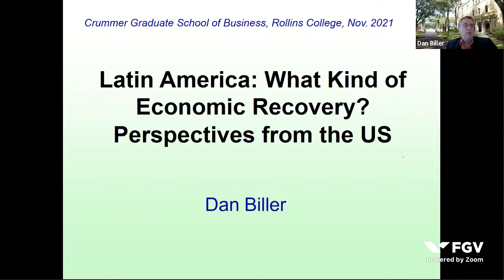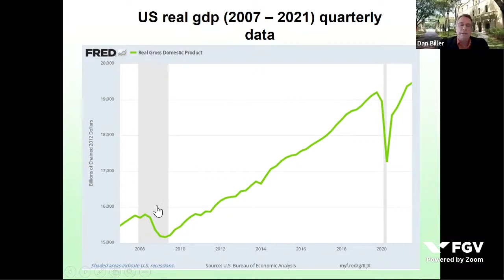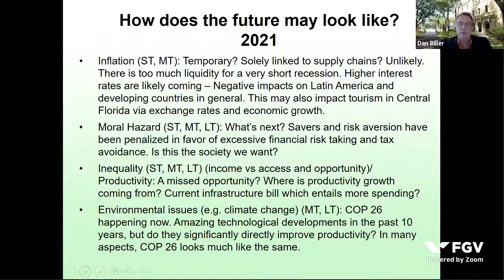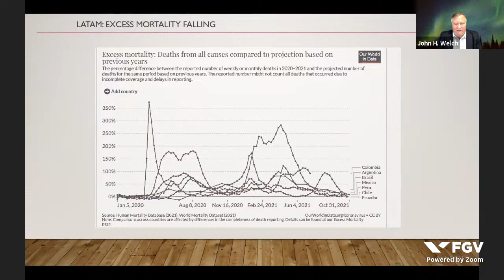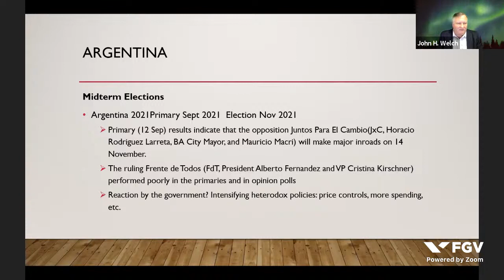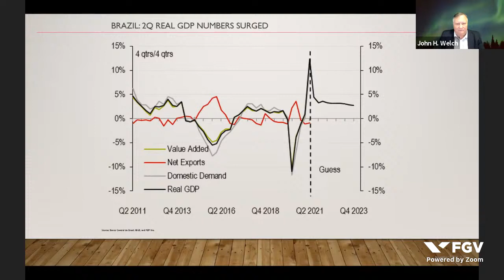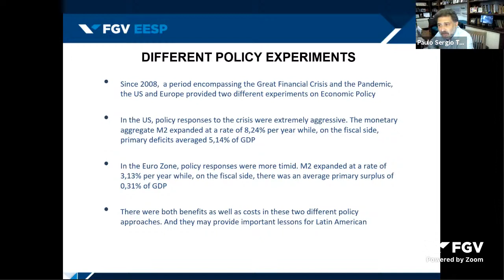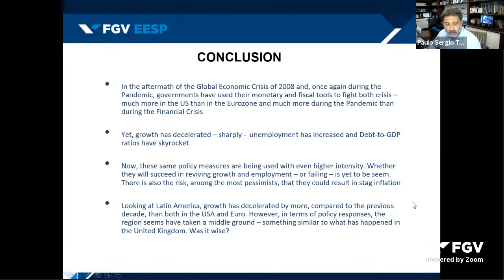Webinar | Rumos da América Latina / Latin America Pathways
Rumos da América Latina
Uma homenagem ao pensamento e a memória do Prof. Werner Baer

Latin America Pathways
A tribute to the thought and memory of Prof. Werner Baer

Latin America: What kind of Economic recovery?

The São Paulo School of Economics at Fundação Getulio Vargas, Crummer Graduate School of Business at Rollins College and AQUA Wealth Management are pleased to invite you to the 6th edition of Latin America Pathways, in honor of Professor Werner Baer. The topic of this year's event will be "Latin America: What kind of Economic recovery?" and it will offer perspectives from Europe, US and Latin America-Brazil.

Opening Remarks:
Paulo Tenani - PhD Columbia University
FGV EESP and AQUA Wealth Management

Moderation:
Eduardo Goldszal - PhD New School for Social Research
MEER Tax an international tax, transfer pricing, and valuation company

Perspectives from the US:
Dan Biller - PhD University of Illinois
Rollins College

Recovery in Latin America and Brazil?
John Welch - PhD University of Illinois
Research for Emerging Markets Inc

This was an event organized by FGV EESP on Nov 11, 2021.